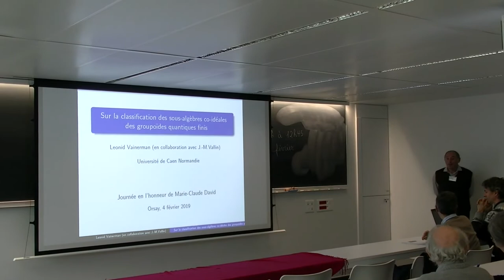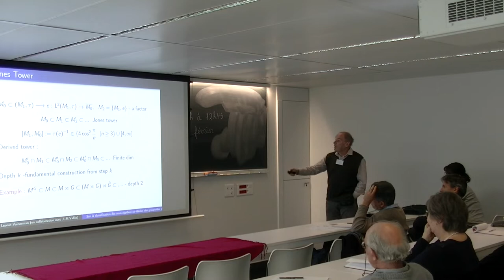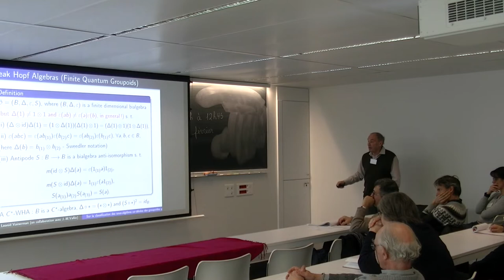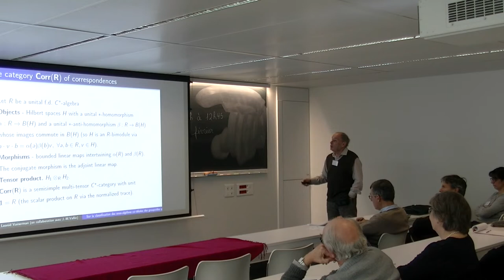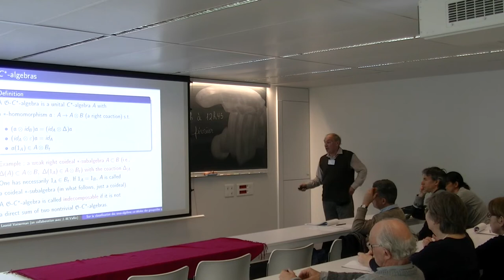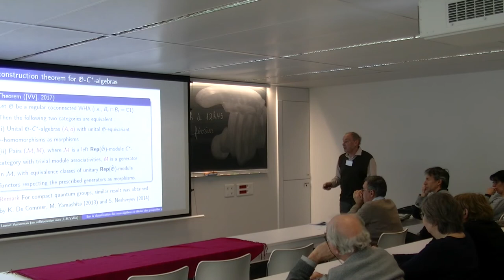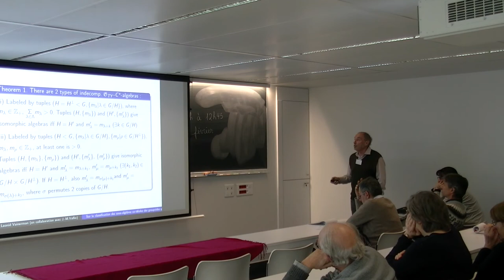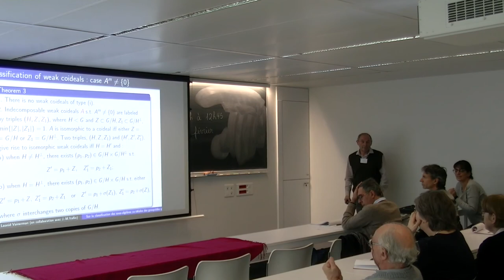Journée Marie-Claude David - Leonid.mp4